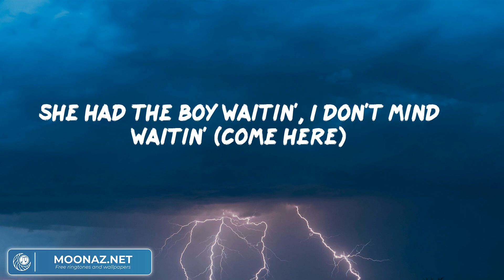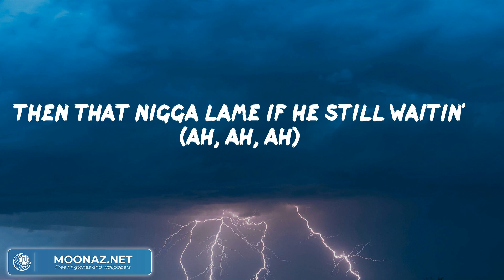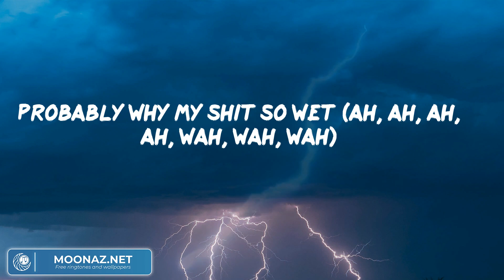Megan Thee Stallion, "Cry Baby" (Lyric Video) | ヒップホップとラップのパーティー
Lyrics:
(That ain't DaBaby, that's my baby)
Her friends and mom hate me (go)
Lay down on the bed, do the crybaby (mmm)
She ain't gave me none of that pussy in a while
She had the boy waitin', I don't mind waitin' (come here)
Oh, you ain't gon' respond to my texts? (Oh, yeah?)
Want me keep on my diamonds, we sex? (What's your name?)
Keisha? (Kei), Jasmine? (Jas), Kiera? Megan? (Go)
Lisa? Ashley? (Ashley), Sierra? Sarah?
She got her hands on her knees with her ass in the air
Ooh, that lil' bitch a player
If her friends ain't around to record it
She bend over, shake that lil' ass in the mirror, like
Goddamn, what a nigga gotta do for your number?
Shawty came through with that head so good
I said fuck it, I ain't usin' no rubber
Way she make that ass bounce, think I love her
Got that ass and that mouth from her mother
Type to make your bae mad, you in trouble
NBA playoffs that ass, it's a bubble
Uh-uh (like), uh-uh, come here, come here, uh-uh
Throw that ass back, come here, come here
Lay down on the bed, do the crybaby (Go)
She had the boy waitin', I don't mind waitin'
(Wah, wah, wah, wah) Ayy
Real hot girl shit (ayy, ayy)
Lay on my stomach, toot it up, do the crybaby (crybaby)
Look back, hold it open, now he annihilated (yeah)
Moaning like a bitch when he hit this pussy
Damn, he probably wanna wear my hoodie (ah)
Choke me, spank me, look at me, thank me (thank me)
If I give it to another nigga, he'll hate me (he'll hate me)
Spit, slurp, give him that work
Fell too fast for me, now the nigga hurt
Deeper, deeper, I need a reaper
Thought I was in trouble how he tearin' them cheeks up
Keep me a freak, who the flavor of the week?
If I make up the rules, then I don't think it's cheatin'
Jordan, Tommy, Timothy, Daniel (which one?)
Might let Jonathan bring in Sarah (come here, Sarah)
Bitch tryna brag about taking my man (huh?)
Ha, I needed me a nigga off my hands (hahahaha)
Uh-uh, don't fuck me like that, fuck me like this, yeah, ayy
Uh, his friends and his dad hate me (yeah)
I broke his lil' heart, he a crybaby (wah-wah-wah)
If I ain't let him hit the pussy by now
Then that nigga lame if he still waitin' (ah, ah, ah)
I ain't even save your number (nope)
So no, I can't reply to no text (no text)
I make him cry 'bout the pussy, hmm
Probably why my shit so wet (ah, ah, ah, ah, wah, wah, wah)